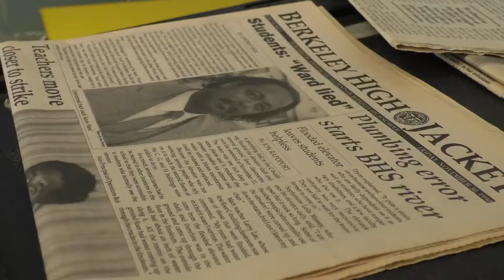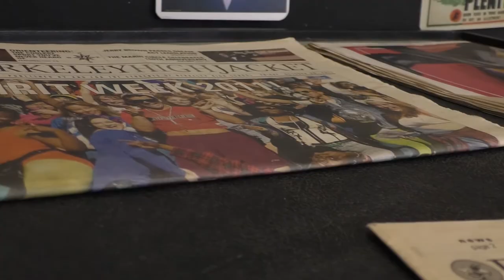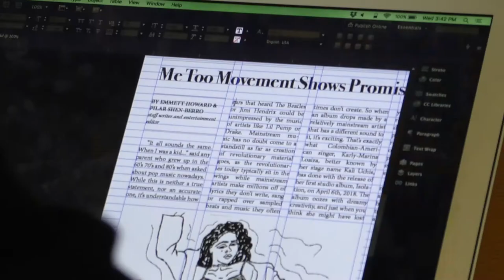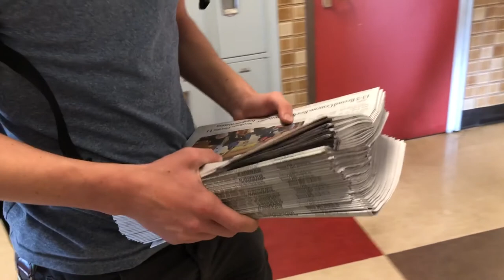Making the Berkeley High Jacket newspaper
Every two weeks, student journalists at Berkeley High publish and distribute 1,500 copies of a printed newspaper. The team, who put in all the work producing the 106-year-old paper out of classroom time, and raise the funds to produce it themselves, are swimming against the tide in terms of print papers which are cutting back or closing down across the nation. Lorin Eleni Gill goes behind the scenes at the Berkeley High Jacket for Berkeleyside.